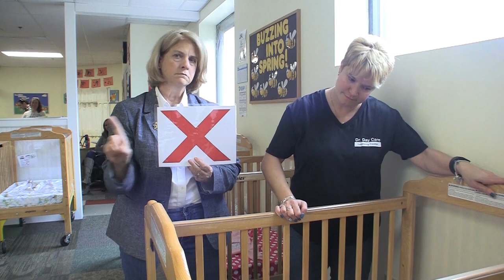Infant Model Classroom training video 7 Sleeping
This training video is part of a series created to assist Teachers in infant early learning centers. This training course will demonstrate a developmentally appropriate learning environment for an Infant classroom. At Dr. Day Care, we refer to this as a Model Classroom. From this training, you will learn about the typical routines and daily expectations in an infant classroom.